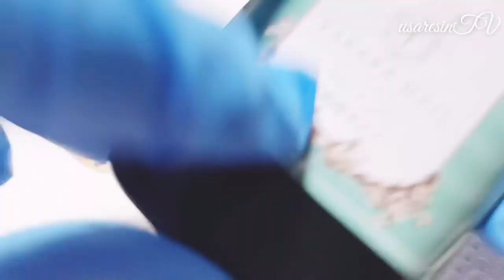【ＵＶレジン 初心者さん必見👀✨】これからレジンを始める方✨や初心者さん✨でも失敗しない作り方💖【100均 DAISO ダイソー✨】ハンドメイドピアスレシピ💖RESIN accessory✨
いつも動画を観てくださりまたコメントをしてくださりありがとうございます💖

本日の動画は初心者さんでも簡単に✨そして失敗しない作り方を動画にしてみました‪(*ˊᵕˋ* )

リクエスト🎀企画です✨

レジンとグリッター以外はダイソーの物を使用しています( ˙꒳​˙ᐢ )✨

～Follow me♡～
usaresin_tv

usaresin_tv

【ＵＶレジン 初心者さんでも失敗しない💖】✨💐これからレジンを始める方必見👀✨･失敗しない方法( ˙꒳​˙ᐢ )✨簡単な作り方✨【How to ハンドメイド✨】モールド･型を使用した作り方💐✨

【簡単✨ UVレジン 眩いオルゴナイト風💎✨】100均セリアのモールドを使用してレジンパーツを作りました✨初心者さんでも失敗なく作成する方法✨【オルゴナイトのような豪華なパーツ✨】ハンドメイド💖

【簡単✨ ＵＶレジン 初心者さん必見👀✨】レジンでつくる♪宝石💎風パーツ💖初心者さんでも失敗しない✨ほぼ100円ショップの物で作りました💖【100均 ダイソー セリア】DAISO/Seria

【ＵＶレジン 直径1cmのピアス✨】オフィスでも派手にならず身に着けられるお洒落な小粒ピアス💖【セリア 100均 カラージェル使用】おひとつ如何ですか✨【How to ハンドメイド】✨RESIN✨